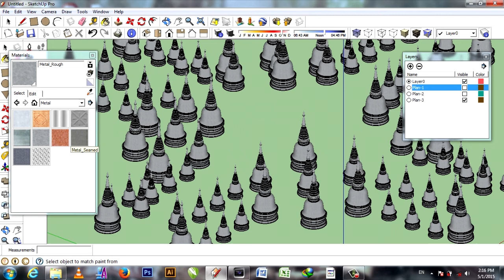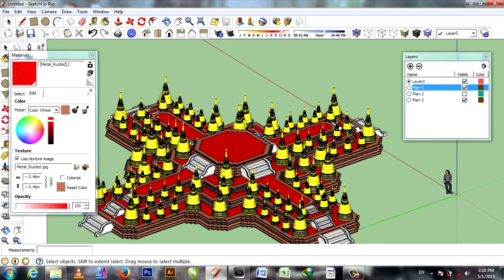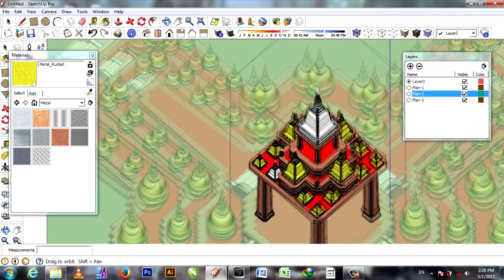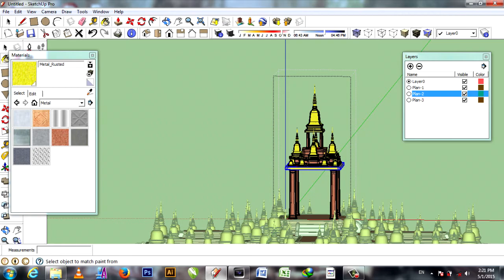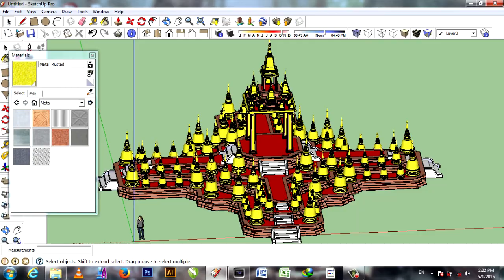สอน...SketchUp...How to build Thai Heaven. Part 5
...SketchUp...How to build Thai Heaven. Part 5

►►support.
Kuanporn Tiradechapob
Kasikorn Bank, Central Salaya Branch
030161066